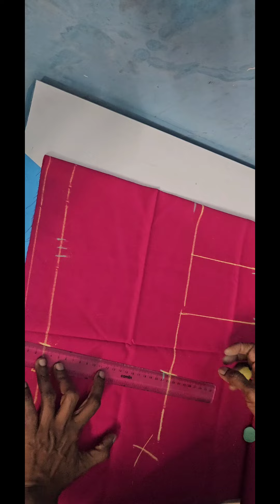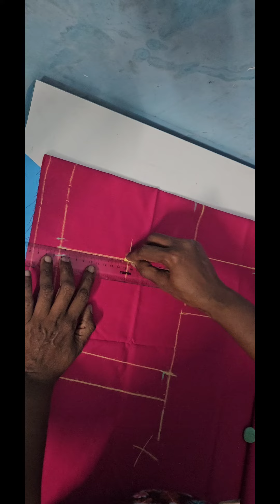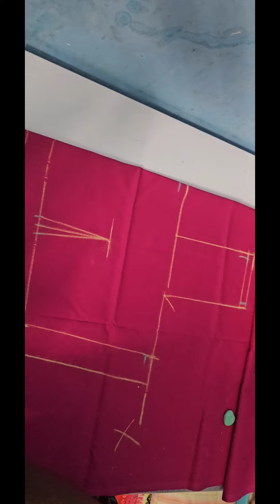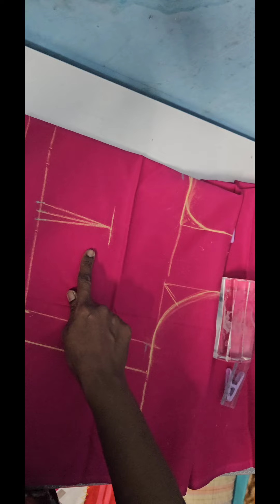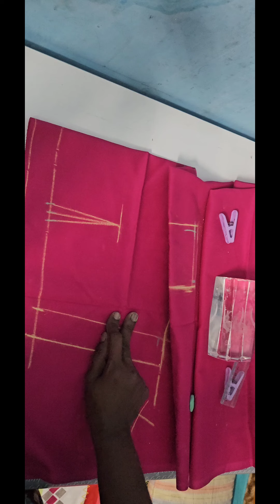இனி ஜாக்கெட் வெட்ட பயம் வேண்டாம்| Easy and simple way for Beginners | Clear & Detailed Explanation👌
In this video, you will get to know how to cut blouse.  It's a Beginners guide. Anybody can கட்டிங் the blouse by following the steps given in this video